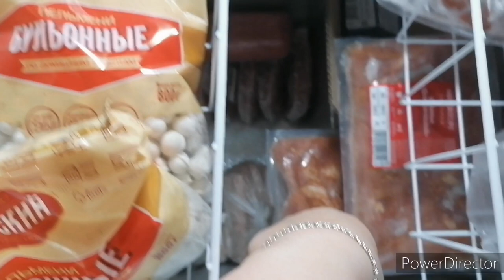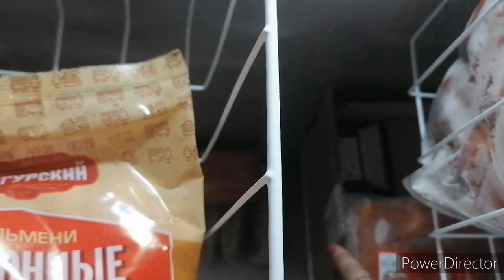Готовим кушать, жарим шашлыки и сосиски, покупки.